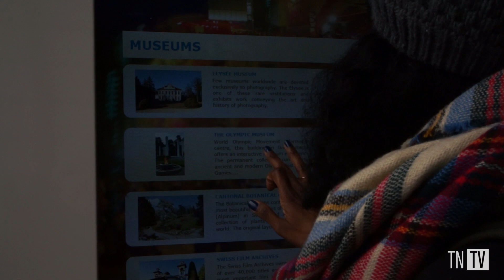Discover - Canton De Vaud | Experience & See this Beautiful District in Switzerland | TravelNoire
Grab a seat as Modupe takes you through Canton de Vaud, Switzerland!

On the shores of Lake Geneva, tucked between the mountains of the Jura and the Alps, the Canton of Vaud is the largest French-speaking region in Switzerland. With French, Swiss and German influences, it’s pretty easy to see how this melting pot of a country attracts curious travelers from all over the world.